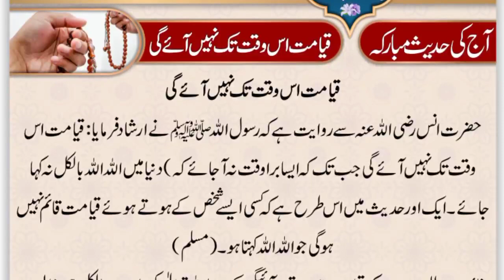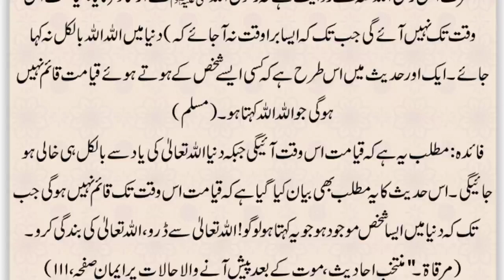Hadees Of The Day || Qayamat Us Waqat Thak Nhi Ayegi 10 January 2024 Urdu_Hindi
qayamat ka manzar muhammad
ali mirza
qayamat kab aayegi
qayamat kab ayegi
qayamat qayamat
qayamat qayamat song
qayamat movie
qayamat
qayamat drama episode 1
qayamat ki nishaniyan
qayamat se qayamat tak
qayamat kab aayegi
qayamat kab aayegi molana tariq
jameel
qayamat kab aayegi dr israr
qayamat kab aaega
qayamat kab aur kaise aayegi
qayamat kab aane wali hai
qayamat kab hogi
qayamat kab haj
qayamat kab aayegi engineer
muhammad ali mirza
qayamat kab aayegi mufti tariq
masood